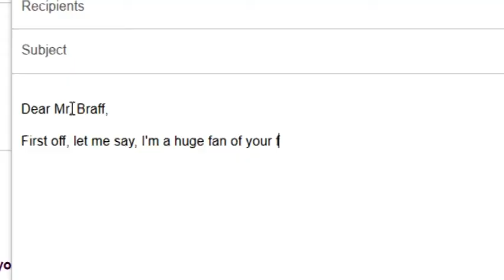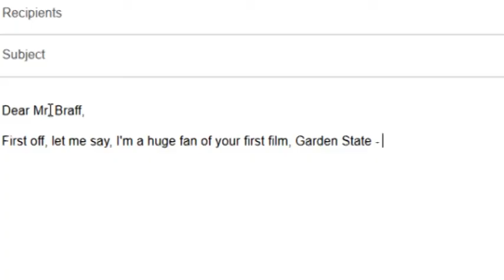WDZBBMoT - Interview with VICE writer Dan Ozzi - Trailer